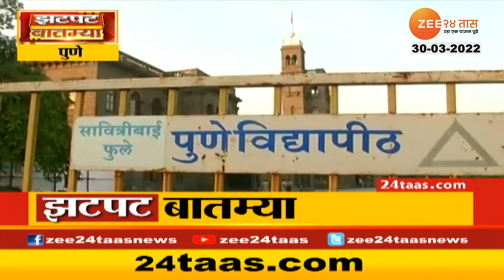Savitribai Phule University | विद्यापीठात पाण्याची कमतरता, विद्यार्थांना पाणी जपून वापरण्याच अवाहन